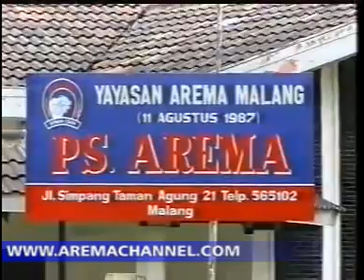DERBY RUSUH AREMA VS PERSEMA DI STADION GAJAYANA MALANG #1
Sejarah kelam pertandingan 2 tim satu kota (derby) Arema dan Persema Malang terjadi pada kompetisi Liga Bank Mandiri 2001.Pertandingan kedua tim yang digelar di Stadion Gajayana harus dihentikan pada menit ke 31.Sejumlah pemain Arema secara membabi buta mengejar dan menganiaya beberapa pemain Persema. Momen ini adalah puncak dari provokasi, kericuhan, yang terjadi sejak kick off dibunyikan.Peristiwa yang terjadi pada Minggu, 25 Februari 2001 ini memperburuk perseteruan Arema dan Persema, sejak kompetisi Galatama dan Perserikatan dilebur menjadi satu